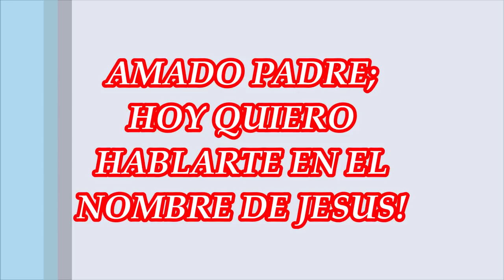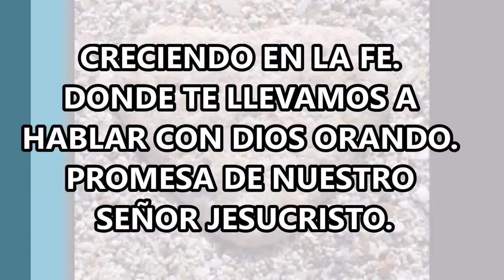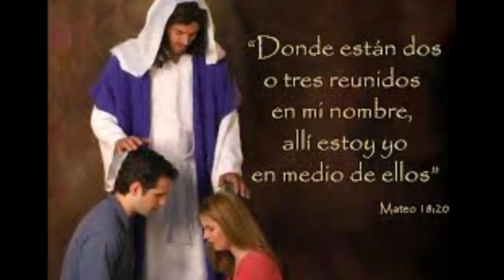MI ORACION DE LA NOCHE PARA DECIRTE SEÑOR HOY QUIERO HABLARTE Y ENTREGARTE MIS PENAS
LA ORACIÓN DE LA NOCHE, ES PARA VIVIR UN HERMOSO ENCUENTRO CON DIOS Y EXPRESARLE TODO CUANDO SIENTE Y SUFRE NUESTRO CORAZÓN.

ORAR NOS UNE A DIOS Y NOS PERMITE VIVIR SU VERDADERA PRESENCIA, EN MEDIO DE NOSOTROS. ES UNA PROMESA DE JESUCRISTO Y SU PALABRA ES ETERNA.
"SI CREES, VERÁS LA GLORIA DE DIOS" ES LO QUE HA DICHO JESÚS.

"VELAD DESPIERTOS, ORAD SIN DESANIMAR",  NOS INVITA EL SEÑOR.

LLEVEMOS A CRISTO A TODOS LOS RINCONES DE LA TIERRA.